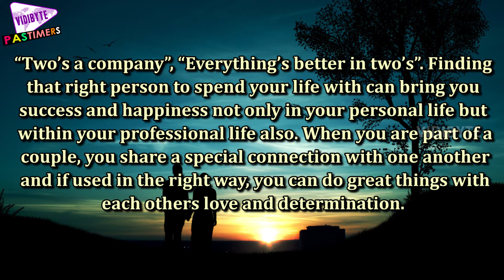Top 10 Most Powerful Couples in The World